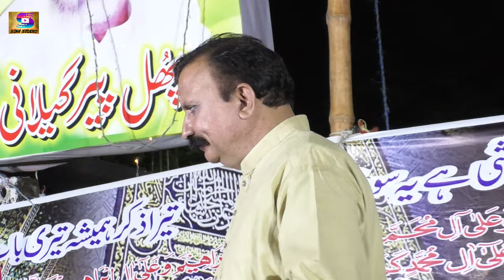New Program Sassi Butar Sharef Gujrat Live Program Muskan Noshahi & Zulfiqar Ali Sandhu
New Program Butar Sharef Gujrat Live Program Muskan Noshahi & Zulfiqar Ali Sandhu Pakistan Punjab